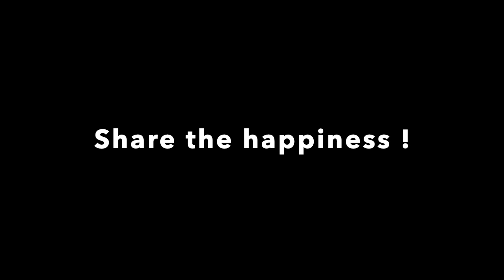Eidi for Special One - Season One - Balochistan